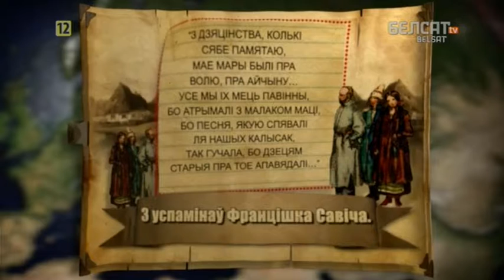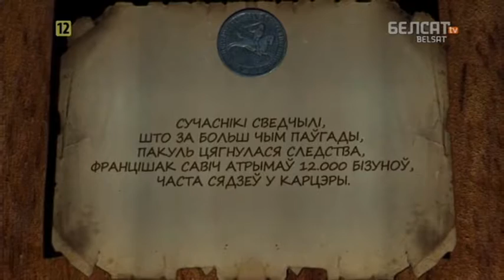Гісторыя пад знакам Пагоні. 147 Францішак Савіч